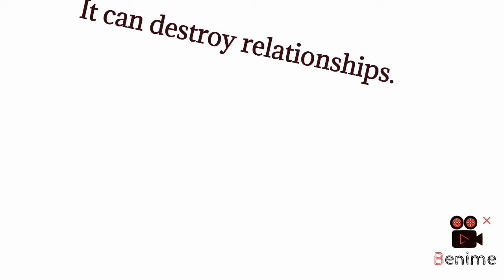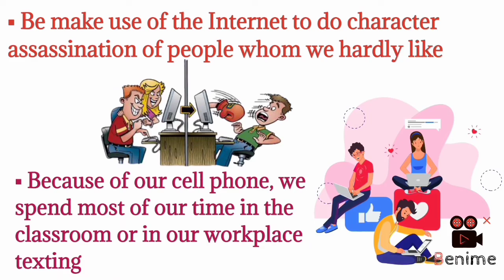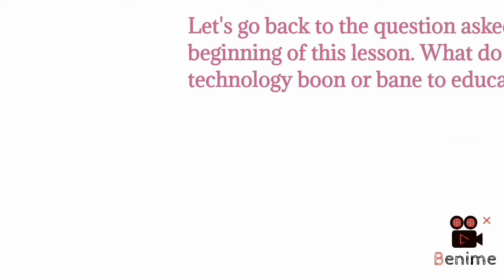TECHNOLOGY: BOON OT BANE?